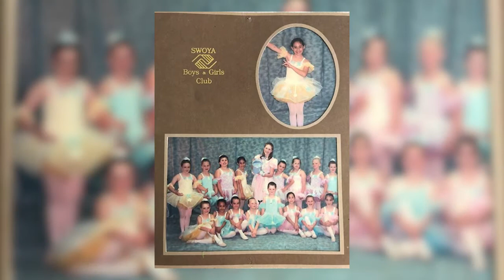Ghostlighting: Theatre in the Darke | Episode 3, May 7th, 2020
Welcome to Episode 3 of Ghostlighting: Theatre in the Darke.

Thank you so much for joining us tonight!

In this episode, you'll find:

- A super fun interview with Ella Diaz!

- A new Question of the Week, with answers from Nico Hewitt, Robin Downward, Brandt Nakamura, David Alonso Rodriguez, Meagan Kirby, Keith Fuller, Jonathan Oles, Q.A. Gabumpa, and Ella Diaz!

- A quick theatre game for you to play at home, from John Wing and Brianna Gowland!

- The third installment of Cam Duncan and The Dilemma of the Doctor's Wife...

- The winner of this week's Randall Challenge, and the recipient of a SEMI-FABULOUS PRIZE... plus, a new challenge for next week's episode.

- Plus, a hint at a new feature we'd like to try!

If you'd like to donate to the Randall Theatre Company, thank you.
See Less